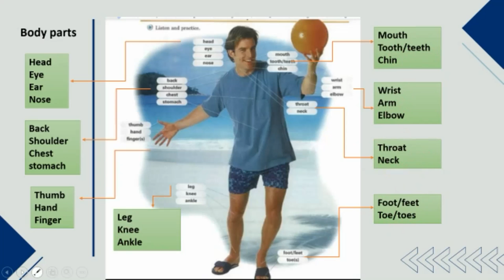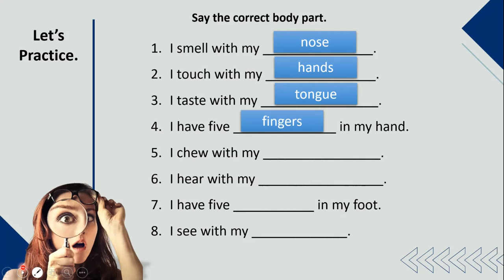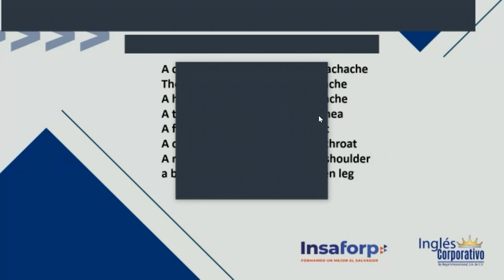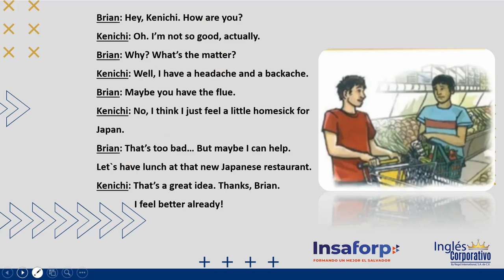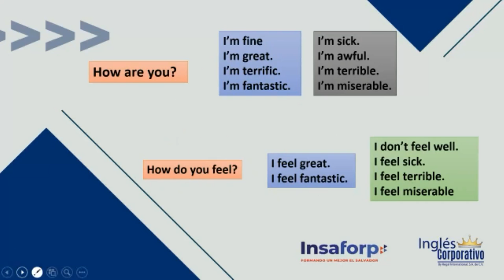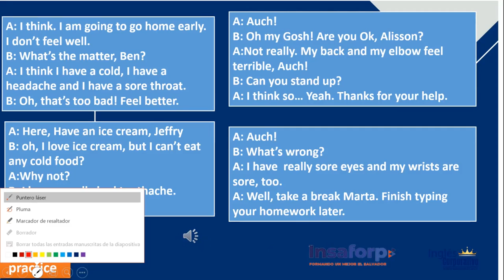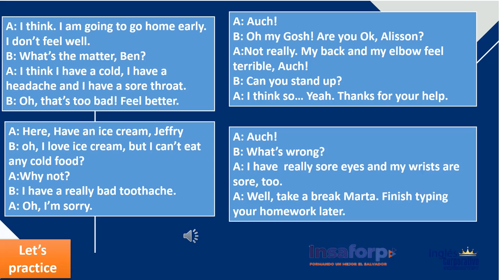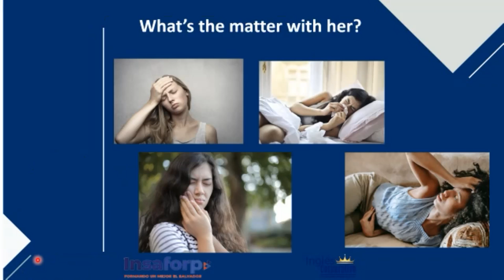Ingles Corporativo-Day 4- What's the matter?